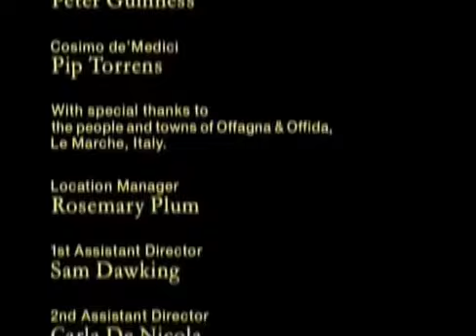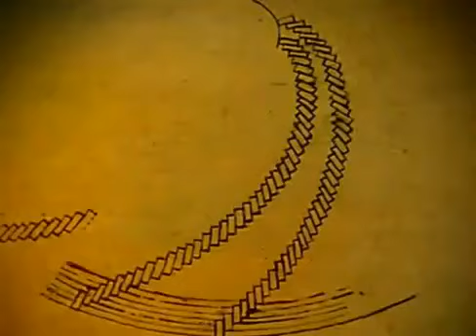Geschichte Dokumentarfilm - Die Medici Teil 1 Die Geburt der Dynastie 2 von 4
Geschichte Dokumentarfilm - geschichte doku - Doku Geschichte der Menschheit -

Teil 1: DIE GEBURT EINERR DYNASTIE. Mitte des 15. Jahrhunderts konnte Cosimo de' Medici mit dem Erlös aus erfolgreichen Bankgeschäften in Florenz die Macht an sich reißen. In seinem Auftrag.

Geschichte Dokumentarfilm - geschichte doku - Doku Geschichte der Menschheit - Teil 1: DIE GEBURT EINERR DYNASTIE. Mitte des 15. Jahrhunderts konnte Cosimo de' Medici mit dem Erlös aus erfolgrei.